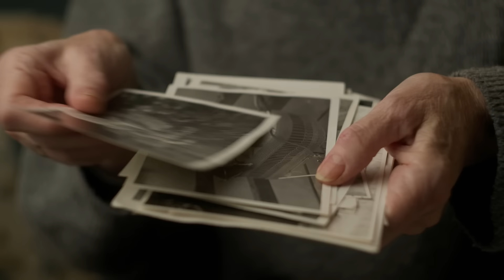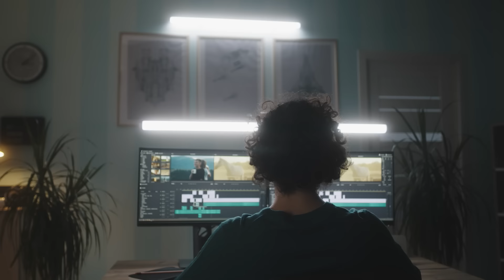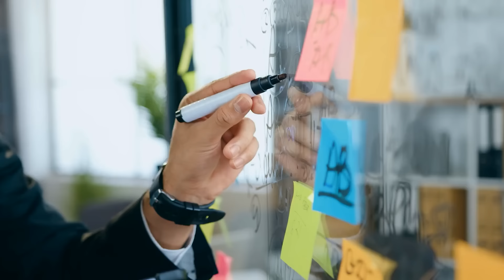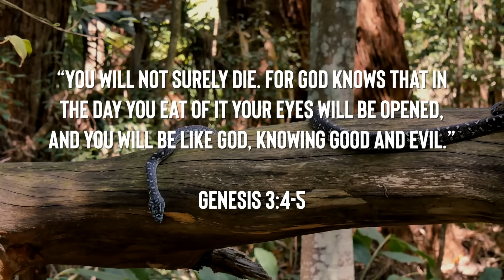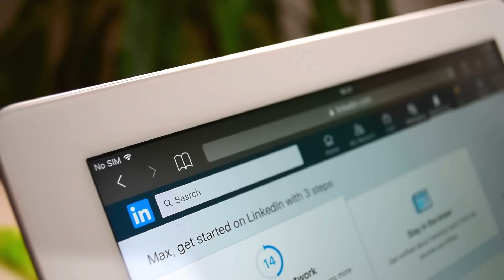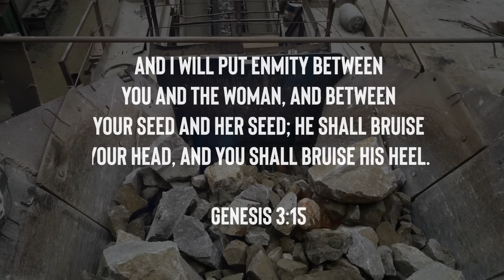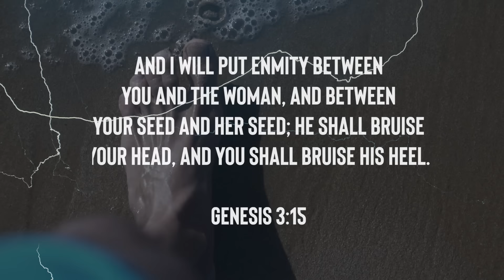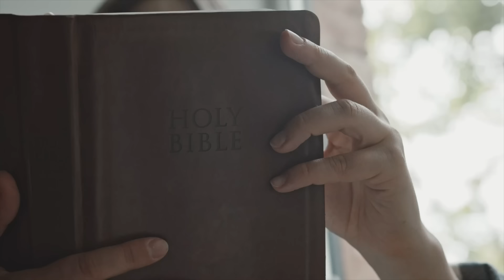World's Biggest Snakes Accidentally Caught by Cameramen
I know the last snake, was a real curve-ball...

Off The Kirb Ministries today is talking about the biggest snakes ever discovered including Titanoboa, the largest anacondas and giant reticulated pythons.